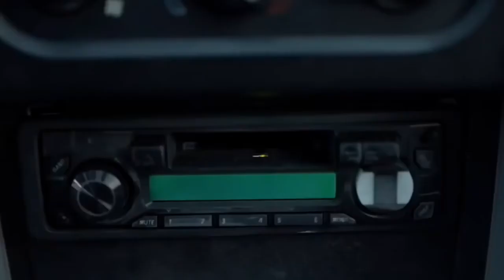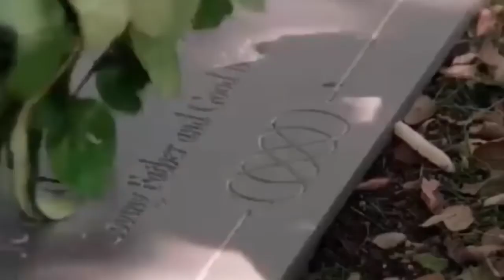Maria x Steve | Six Feet Under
All video rights to original owner
Song: Six feet under by Billie Eilish